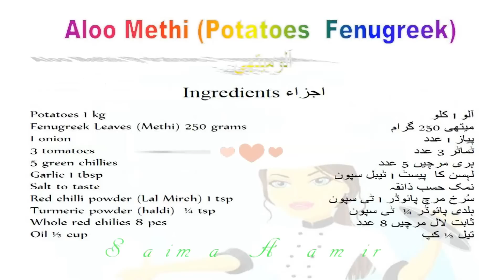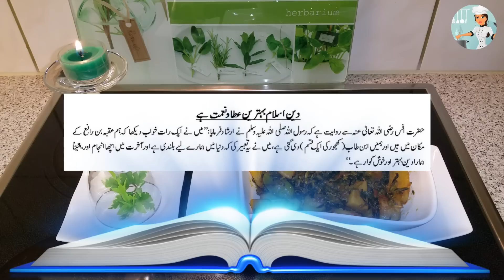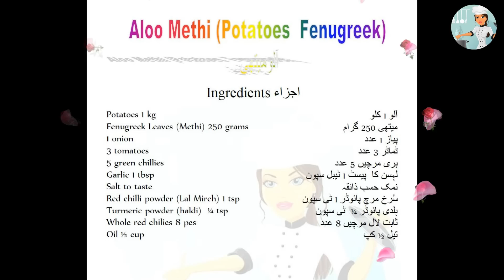Aloo Methi (Potatoes Fenugreek) آلومیتھی / Cook With Saima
Alu Methi is a traditional Pakistani dish with a great taste. It is perfect to serve with paratha or roti topped with butter.

Ingredients اجزاء
Potatoes 1 kg
آلو 1 کلو
Fenugreek Leaves (Methi) 250 grams
میتھی 250 گرام
1 onion
پیاز 1 عدد
3 tomatoes
ٹماٹر 3 عدد
5 green chillies
ہری مرچیں 5 عدد
Garlic 1 tbsp
لہسن کا پیسٹ 1 ٹیبل سپون
Red chilli powder (Lal Mirch) 1 tsp
سُرخ مرچ پائوڈر 1 ٹی سپون
Turmeric powder (haldi) ¼ tsp
ہلدی پائوڈر ¼ ٹی سپون
Whole red chilies 8 pcs
ثابت لال مرچیں 8 عدد
Oil ½ cup
تیل ½ کپ
Alu